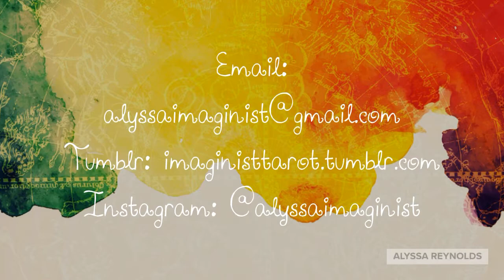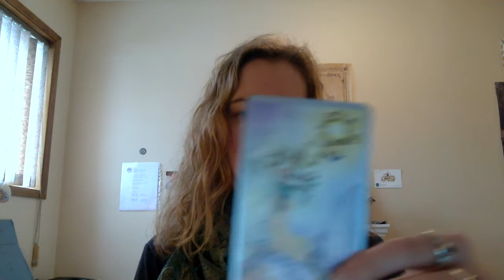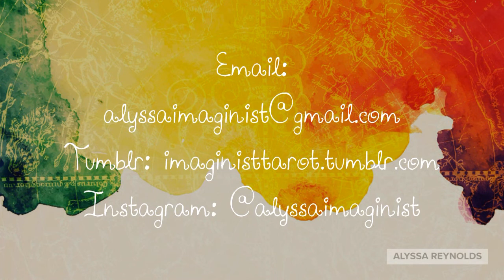Transmuting Your Energy: Grounding With Intention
What do you do when life bucks, it turns, it pulls and it pushes?

You ground, but there is more to grounding as we learn as Alyssa pulls cards, guided by her angels and their advice for us all.

She is a writer, a pianist, a creative, a teacher, an intuitive reader and medium-in-training who hopes to help people connect to stories of their past, present and coming future.

If you want to connect with spirit too, check out:
"Mediumship 101"